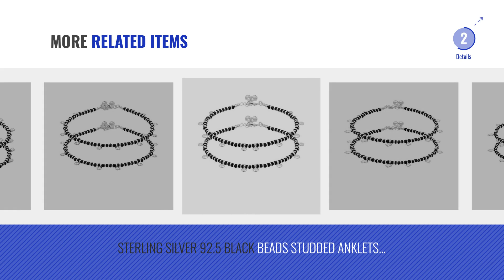Top 10 Gemshop Anklets [2018]: RED AND BLACK BEADED IN STERLING SILVER 92.5 ANKLETS FOR WOMEN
For More great products by gemshop, Click this link. आभूषण

RED AND BLACK BEADED IN STERLING SILVER 92.5 ANKLETS FOR WOMEN BEADED IN STERLING SILVER 92.5 ANKLETS FOR WOMEN

Factorywala 92.5 Sterling silver Black Beads Nazaria for Babies Sterling silver Black Beads Nazaria for Babies

BLACK BEADS STERLING SILVER 92.5 ANKLETS FOR WOMEN STERLING SILVER 92.5 ANKLETS FOR WOMEN

STERLING SILVER 92.5 BLACK BEADS ADORNED ANKLETS FOR WOMEN 92.5 BLACK BEADS ADORNED ANKLETS FOR WOMEN

BEAUTIFUL BLACK BEADS STERLING SILVER 92.5 ANKLET FOR WOMEN BEADS STERLING SILVER 92.5 ANKLET FOR WOMEN

BLACK BEADS STUDDED STERLING 92.5 SILVER PAIR OF ANKLETS FOR WOMEN STUDDED STERLING 92.5 SILVER PAIR OF ANKLETS FOR WOMEN

BLACK BEADED STERLING92.5 SILVER ANKLETS FOR WOMEN STERLING92.5 SILVER ANKLETS FOR WOMEN

STERLING SILVER 92.5 BLACK BEADS STUDDED ANKLETS FOR WOMEN 92.5 BLACK BEADS STUDDED ANKLETS FOR WOMEN

BLACK BEADS STUDDED STERLING SILVER 92.5 ANKLETS FOR WOMEN STUDDED STERLING SILVER 92.5 ANKLETS FOR WOMEN

STERLING SILVER 92.5 BLACK BEADED ANKLETS FOR WOMEN 92.5 BLACK BEADED ANKLETS FOR WOMEN

Try also